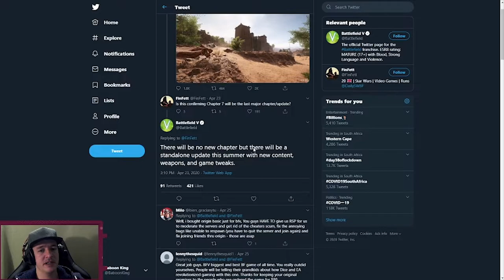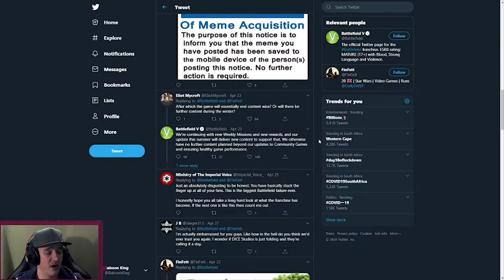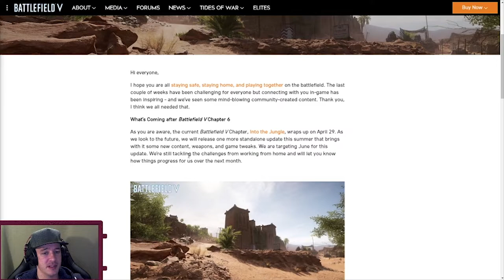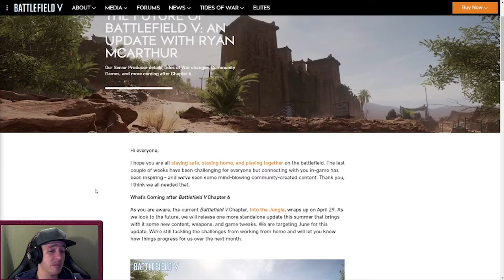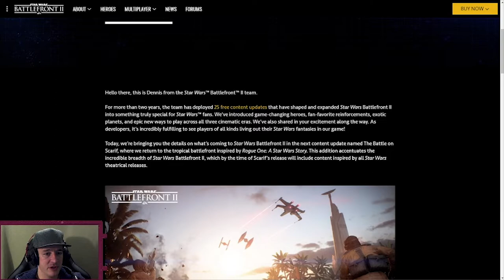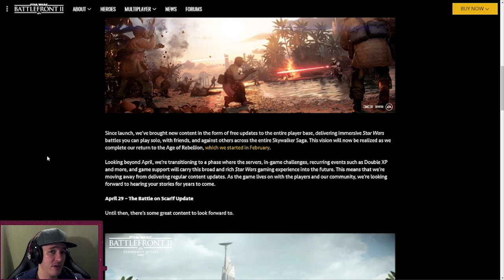EA stopping content for Battlefield 5, Star Wars Battlefront 2 | Weekly Gaming News #2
Hello everybody, for those that don't know I am Baboon King, a good friend of Shade's and I'm here to give you a weekly gaming news video, today we're talking about EA (Electronic Arts) stopping content for Battlefield 5 and Star Wars Battlefront 2.

EA (Electronic Arts) stopping content for Battlefield 5 and Star Wars Battlefront 2